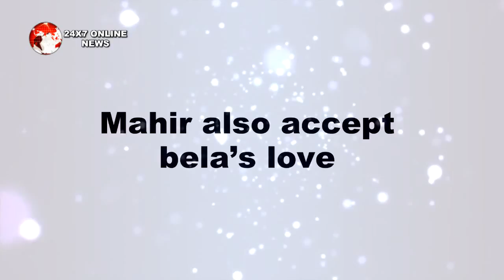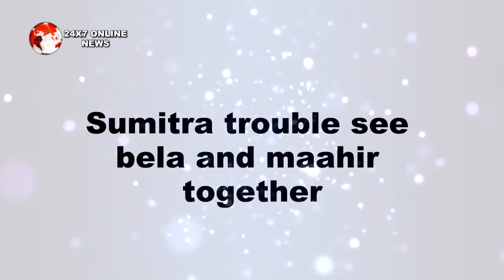NAAGIN 3 || BELA रोकेगी VISH और MAHIR की शादी